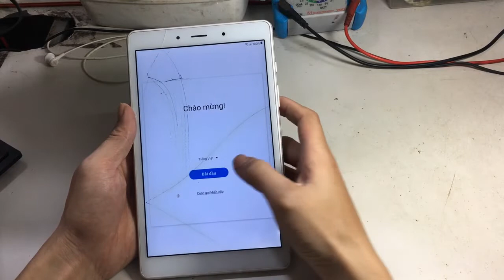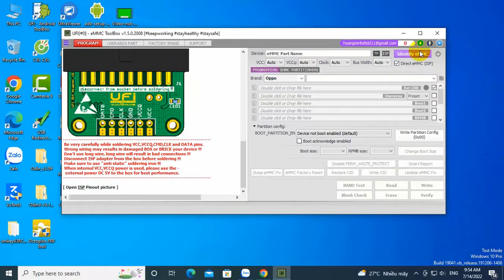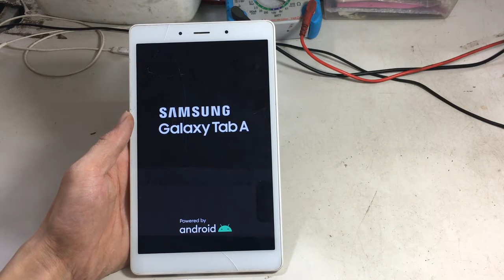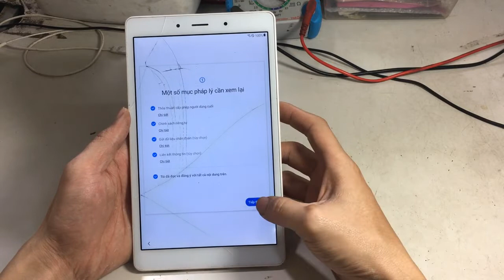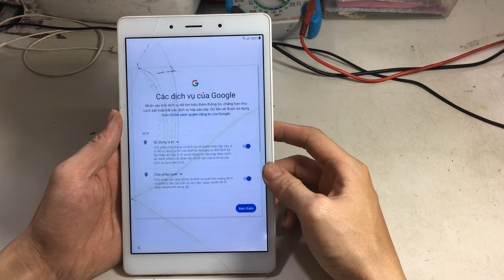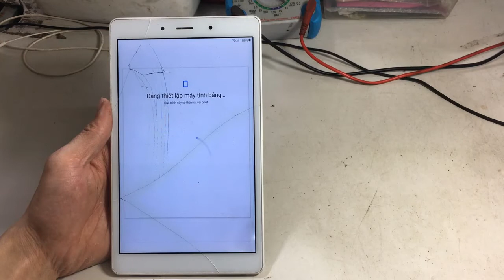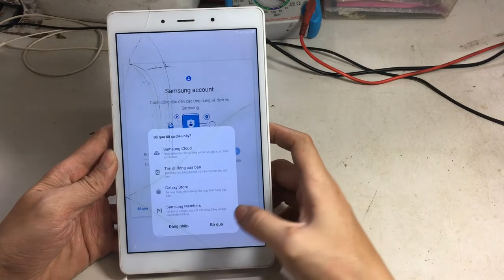samsung t295 frp bypass, xóa xác minh google sam sung tab A8,T295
- Chủ Tài Khoản: Dương Hoàng Minh
Ngân hàng MBBank
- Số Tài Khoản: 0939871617